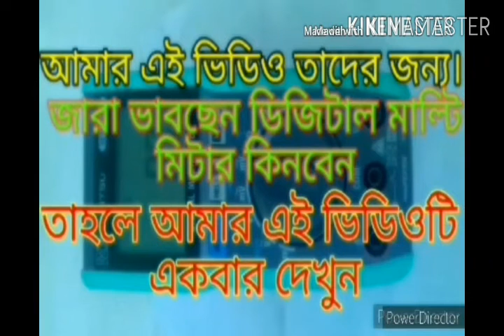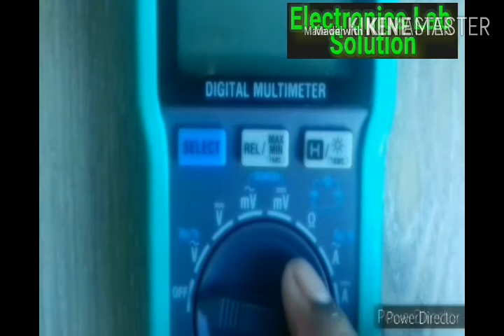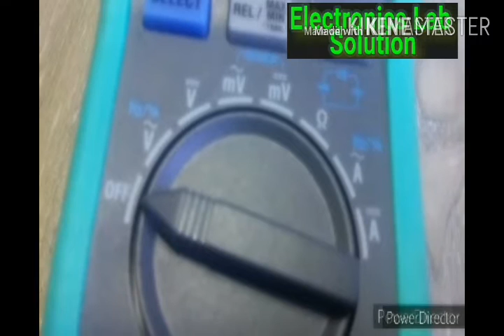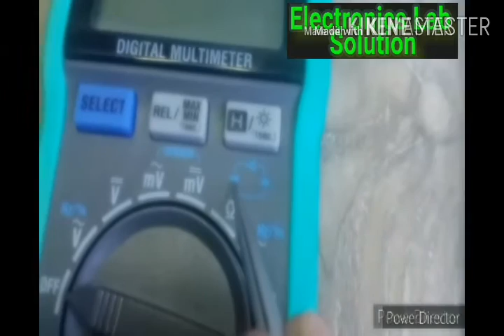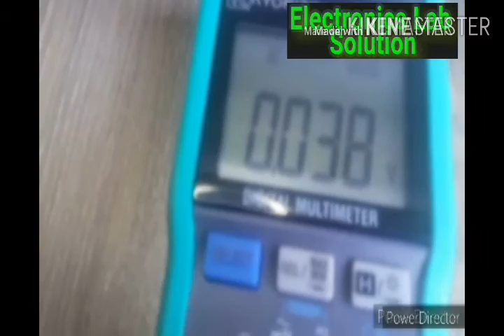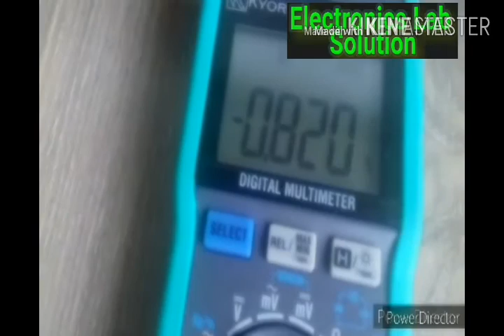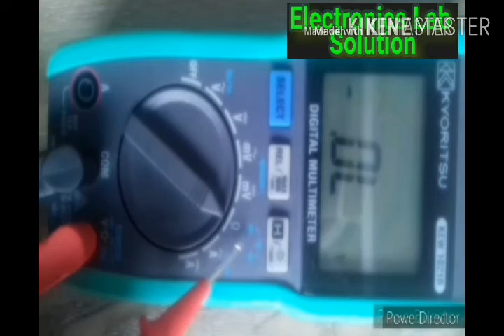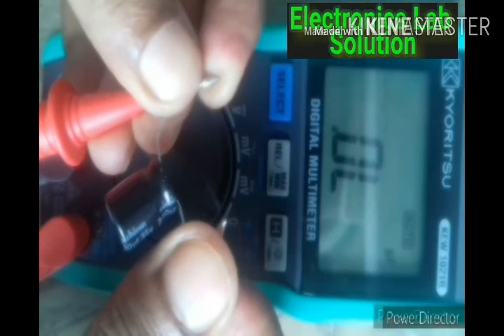How to Make Digital multimeter ১০ মিনিটে কোর্স সম্পূর্ণ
১০ মিনিটে ডিজিটাল মাল্টিমিটার ব্যবহার শিখুন
how to make Dijital multi meter
dijital multi meter using